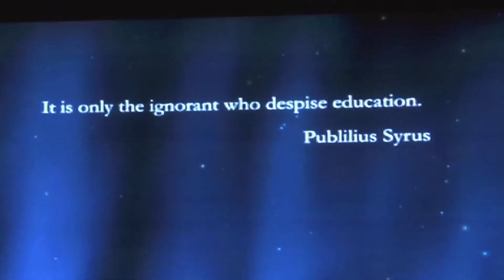Global Education forum Dubai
Over 750 delegates from the all over the world gathered in Dubai to discuss challenges that global education faces. Public-Private partnerships and use of technology to improve the quality of education.
Gertrude Tumusiime Uwitware was in Dubai and she filed this story